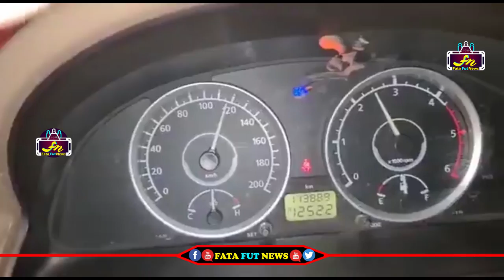రాజాసింగ్ చేసింగ్ చూస్తే మతి పోతుంది | BJP MLA Raja Singh Stops Container Transporting 33 Cows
Watch#